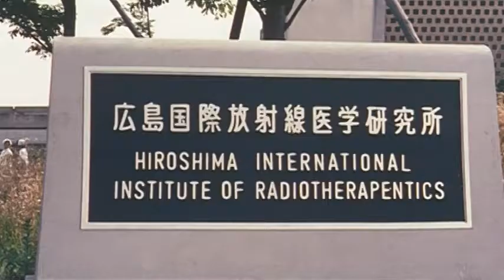Movie That's So Groovy With Alex - Frankenstein Conquers The World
Movie That's So Groovy With Alex blog

If you'd like to see more content like this,

Japanese film director Ishiro Honda had a career spanning over sixty years.  Best known by America audiences for his kaiju films, he is the man who brought us Godzilla, Ro-dan, Varan The Unbelievable, Mothra, and many many other gleefully apocalyptic orgies of destruction that are really kid-vid at heart.

But of all his giant monster movies, Frankenstein Conquers The World is one of my favorites.

In Nazi Germany during the waning days of World War Two, a mad scientist packs up the heart of Frankenstein’s monster into a steamer truck for The German military, which has been charged with taking it on a top-secret mission that could win the war for The Axis.  The plan is to transport it by Das Boot beneath the horn of Africa to the mid Pacific played just for this movie by Indian Ocean.

The heart is transferred from The U Boat over to a Japanese submarine.  Suddenly Allied aircraft show up and drops a bunch of bombs on them.

Then the Japanese sub happily steams off with its cargo to … Hiroshima!  The heart is delivered to Hiroshima and a surgeon for study, the surgeon played by the great Japanese character actor, Takashi Shimura, the only actor who ever lived who could say I starred in Seven Samuari and Godzilla.

But wouldn’t you know the very day the heart of Frankenstein’s monster is delivered to Hiroshima, the Enola Gay flies over and drops The A-Bomb.

Fifteen years later in Hiroshima, it is discovered that a feral boy is living in the hills behind the city and eating stray pets.  Soon Dr. Bowen, Dr. Kawaj, and Dr. Togami from The Hiroshima International Institute of RadioTherapentics are on the case.

Meanwhile, at the Akita oils field, the place blows all to hell.  And then the monster Baragon puts in an appearance,

Baragon is something of a giant armadillo who can stand on his hind legs if he has to take a leak, and who can burrow underground and destroys oil rigs for apparently no reason other than to give Frankenstein somebody to fight.
Meanwhile, we learn that Frankenstein’s heart was subjected to radiation from the atomic blast, and the boy grew from the heart.  Now fifteen years later, all this kid wants to do it eat and grow out of his clothes.

Now this being a Japanese monster movie, there is always one character who is a complete screw-up and makes a total mess of everything.  And the award goes to … Dr. Kawaji, who lets in the TV news crew to film the creature with predictable results.

Back to Bragaon, of all the giant Japanese monsters in all the Japanese monster movies I’ve ever seen, I like Baragon the best.  Mothra, Varan, Rodan … they really didn’t have much going for them in the personality department.  But Baragon … he does have a personality.  He’s a snot-nose punk.

I mean will you look at those rolling eyeballs.  He’s a schemer all right, like in this sequence where he raids the chicken farm knowing full well everybody in town is going to blame the big tall dumb guy with the flat head.  If you’ve ever been accused of something you didn’t do, I’m sure you can relate.

Ishiro Honda was a master of spectacle.  Maybe not of plots that made any sense, or of dialogue that wouldn’t embarrass a second-rate comic book writer.  But if your hot on seeing things like a giant Frankenstein monster terrorizing a bunch of kids on some rock and roll cruise, Honda’s your man.

With Ishiro at the helm we get to see …

The only Frankenstein monster ever to get hit by a cab.

Obligatory Japanese Monster movie shots of citizens running for their lives, in this case fearing Frankenstein is going to catch them and eat them,

And Mount Fuji in flames while Frankenstein puts Baragon into an airplane spin.

The first time I saw Frankenstein Conquers The World in color and widescreen was on a big screen TV back in about 1998.  Even though I’d seen it before as a kid, I got the chance to view it as it was meant to be viewed.

And there’s this scene where feral Frankenstein kid is at the Institute, and they have him in front of a television tuned to some Rock and Roll Show.  And the kid’s getting into it, right?  Now I’m watching this and this thought pops into my head.  “Are they taking a poke at Keith Richards?”

Okay.  This movie was made in 1965 and in 1965 Keith Richards was still a fresh face on the music scene.  He wouldn’t be looking rugged like this character for about another ten years.  Maybe because the hair looked similar I don’t know, but I soon decided, “Aw I’m just imagining things.”

Then somebody on the TV screams and feral Frankenstein kid freaks and gets up, grabs the TV and tosses it out the window.